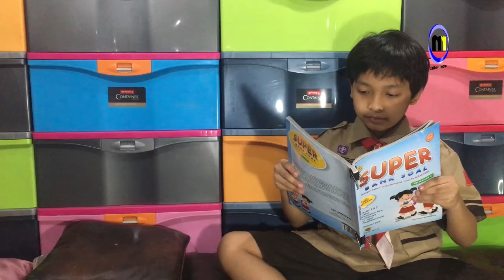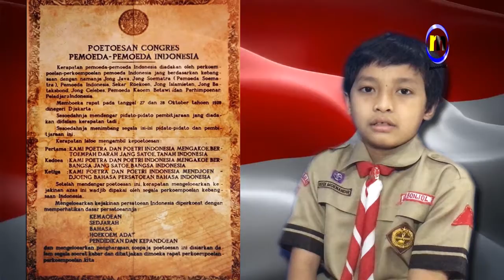ANAK KELAS 4 SD BACAKAN NASKAH ASLI SUMPAH PEMUDA 1928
Salam Pemuda Indonesia !!

Aku mau bacain naskah asli SUMPAH PEMUDA nih temen-temen...
Naskah Asli ini ada di Museum SuMpah Pemuda di Jakarta, kapan-kapan kalau ada waktu pada samperin yah museumnya.

Oh iya, Sumpah Pemuda dibacakan di acara Kongres Pemuda Indonesia tanggal 28 Oktober 1928

Tonton videonya sampai habis, kita dengerin, lalu kita hayati isinya yah, karena ini bentuk perjuangan Indonesia juga menuju kemerdekaan Indonesia